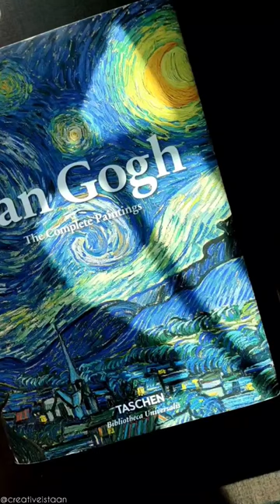They say "A magical book that says it all." | Vincent Van Gogh book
They say "A magical book that says it all." 💙🤌🥹

Starry Night
By Vincent Van Gogh
Oil on canvas, 73.7 × 92.1 cm
Saint-Remy, June 1889
The Museum of Modern Art, New York

P.S. - I gifted this to myself on my birthday!